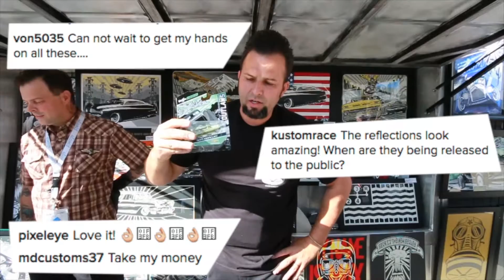MAX GRUNDY & MAISTO COLLAB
SEMA 2016 I had the chance to capture the surprise visit to show MAX the cars he designed with Maisto.